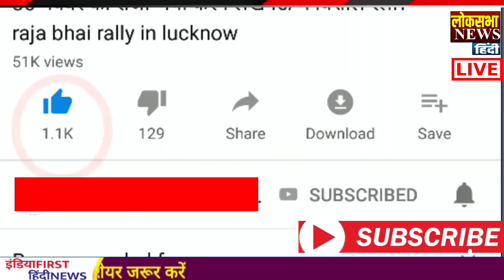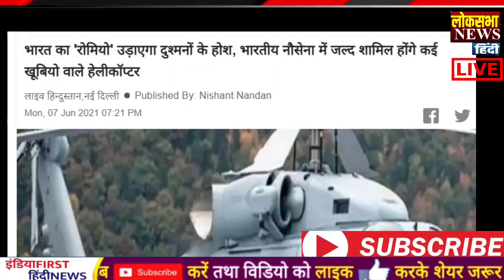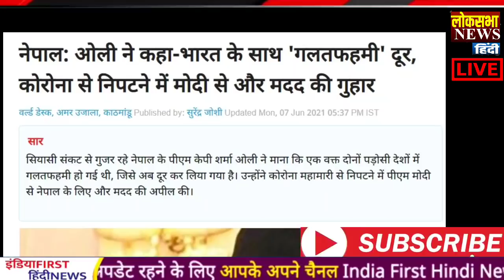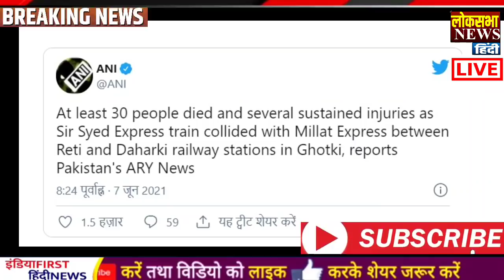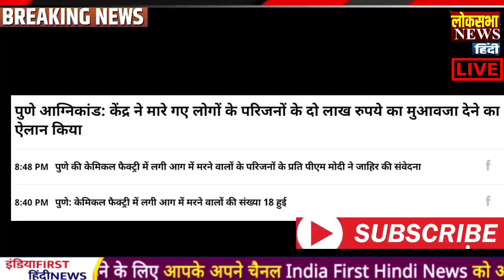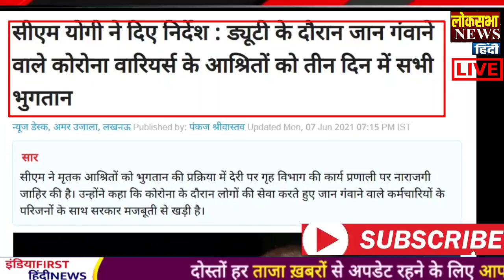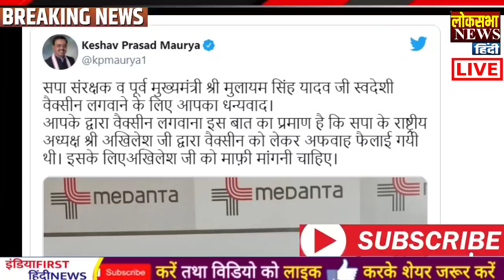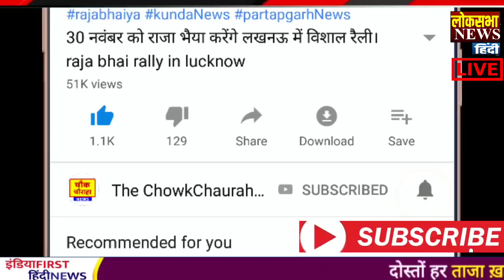आज के मुख्य समाचार,08 June 2021 news,PM Modi News,08 जून 2021,Modi,Laddakh,LAC,Joe Biden,Yogi News